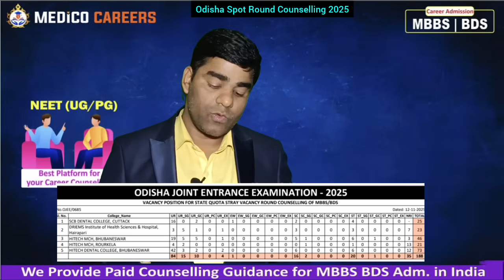Odisha MBBS//BDS Spot Round Counselling 🔥 NEET 2025 🔥 Seats 🔥 Eligibility 🔥 Documents 🔥 Cutoff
For Paid Counseling Guidance Service - 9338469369, 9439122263

In this video J K Panda Sir discussed how to Follow Odisha NEET UG Spot Round Counselling for MBBS/BDS Admission 2025. Stray Round Counselling govt private seat matrix odisha. Eligibility criteria for odisha spot round counselling. Odihsa govt mbbs/bds admission 2025.

All Odisha state merit listed MBBS/BDS candidates are eligible to participate in the Spot Round Counselling. However, candidates, who have taken admission in any Institute through All India Counselling by MCC at the end of 3 rd Round/ Stray Vacancy or through OJEE Counselling at the end of 3rd Round (including upgradation), are not eligible to participate in the OJEE Spot Counselling.
ODISHA SPOT ROUND GUIDELINES:
1. Admission will be done strictly as per merit (State Rank/NEET All India Rank).
2. Physical presence of the candidate is a must for participating in the spot counselling and no authorization will be entertained.
3. Candidate willing to participate in this round of counselling should report at counselling hall at the schedule time as per his/her category/rank. Only one person (Guardian) will be allowed with the candidate to the counselling hall.
4. Candidates have to put their signature in an attendance sheet at the sitting hall.
5. Provisional Admission will be done at the venue of spot counselling. The candidates must come with all original and photo copies of testimonials like ID proof, HS / Birth certificate, +2 Mark Sheet, +2 Pass Certificate, other category certificates if applicable, Residential/Nativity Certificate (Domicile), CLC/Transfer Certificate etc, along with admission fees in shape of Bank Draft ODISHA JOINT ENTRANCE EXAMINATION (OJEE) - 2025 drawn in favour of “OJEE”, payable at Bhubaneswar, failing which no admission will be made and the seat will be allotted to next candidate in merit. NRI Candidates to carry all relevant original documents related to their claim of NRI along with above mentioned documents.
6.Participation in spot counselling does not ensure admission. Seats will be allotted
only on merit and availability of vacancy. Once all the vacant seats are filled up,
counselling will be declared closed.

Counselling Guidance
Counseling is one of the most important factors after clearing /qualifying NEET UG examination, so we will discuss about “Important Tips for NEET UG counselling. NEET counseling guidance So, we would like to suggest that you must take counseling guidance from some expert in your area ,as you have taken from a good coaching institute while preparing your NEET UG. It will save your money and increase your chances for a better Medical college.

Odisha spot round counselling 2025
Odisha neet ug counselling 2025
Odisha stray vacancy round counselling 2025
Odisha mbbs/bds spot round couselling 2025
Documents required of odisha spot round counselling 2025

Visit at
Medico Careers
139, 2nd Floor, District Center Niladri Vihar Road
Near Bharat Petrol Pump, Kakeda Minar land mark
Chandrasekhar pur,
Bhubaneswar